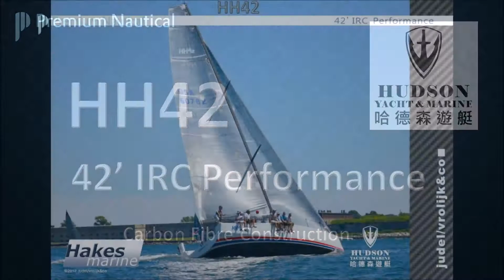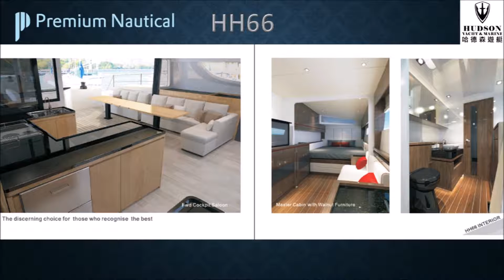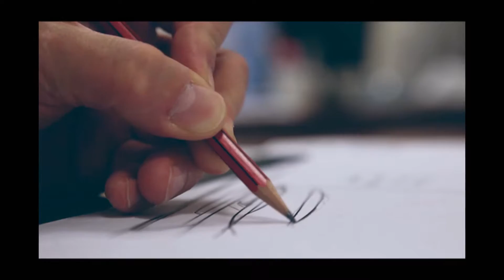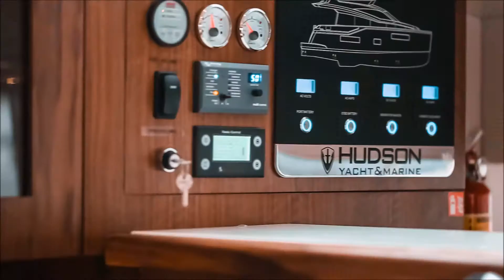HH and Hudson Yachts @ Premium Nautical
HH Carbon Fibre Sailing Yachts and Hudson Motor Yachts are available in Singapore through Premium Nautical.  Beautifully designed and quality build equals fast and comfortable boats.